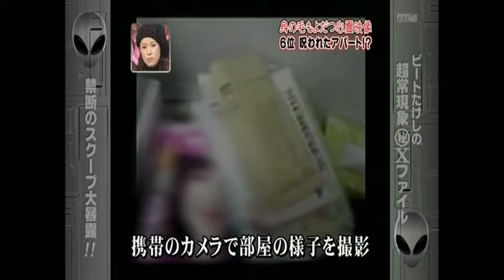大槻義彦 VS 山口敏太郎 心霊バトル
超常現象㊙Xファイル  2009より